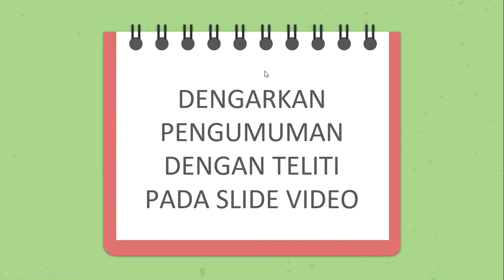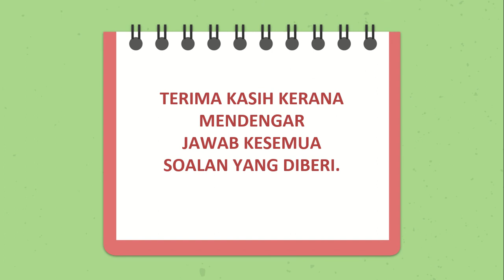MENDENGAR DAN BERTUTUR TINGKATAN 1 - UNIT 22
BUKU TEKS M/S 127
BENGKEL MENCANTING BATIK